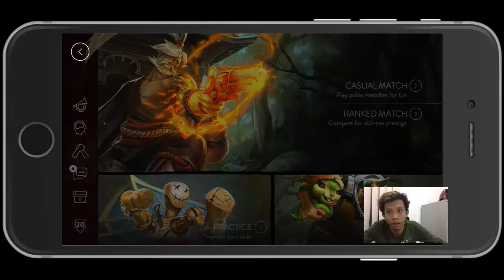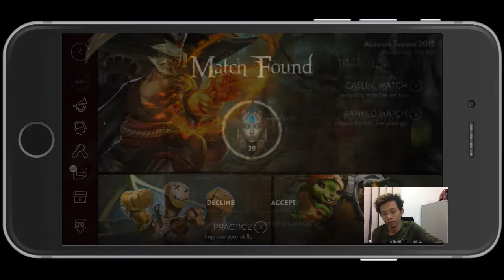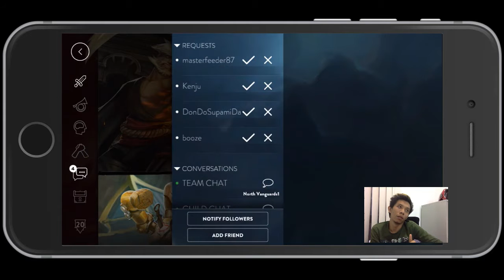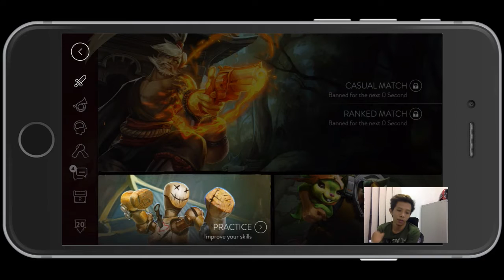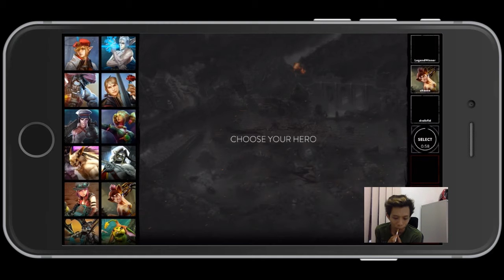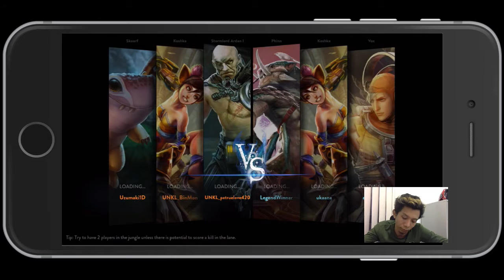Vainglory | Journey to Hotness | PHINN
Vainglory Time!

My journey to hotness. Previous season. Season 0.

Anyways,Would be publishing a video or two every Tuesday and Friday. Do check them out.

Peace out yo.

-Adam Azahar